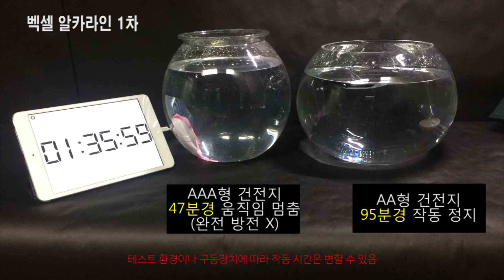건전지 지속 시간 측정 - 벡셀 프라임 1차